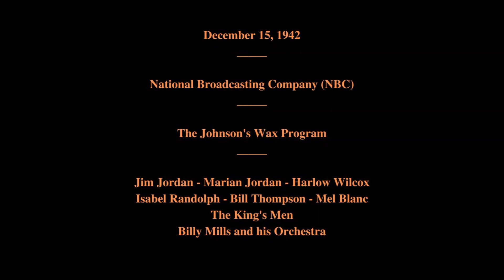December 15, 1942 - The Johnson's Wax Program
Featuring:   Jim Jordan - Marian Jordan - Harlow Wilcox - Isabel Randolph - Bill Thompson - Mel Blanc - The King's Men - Billy Mills and his Orchestra